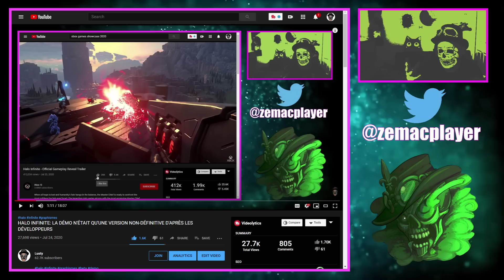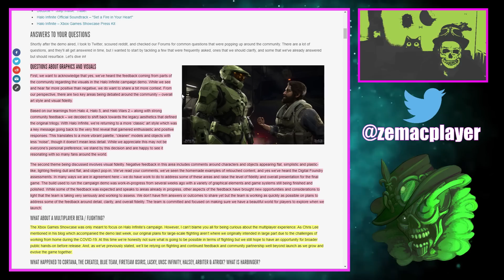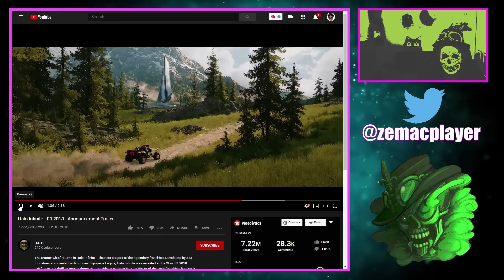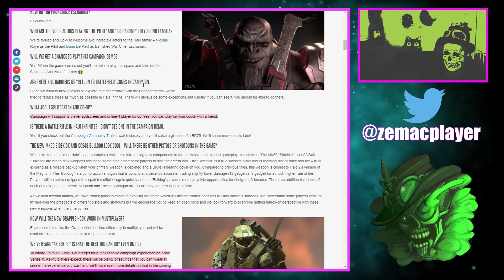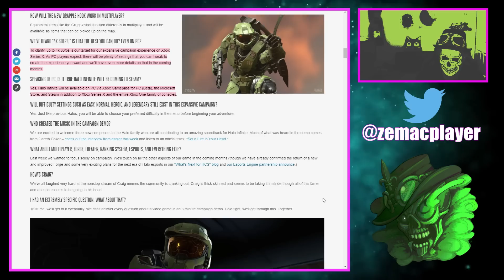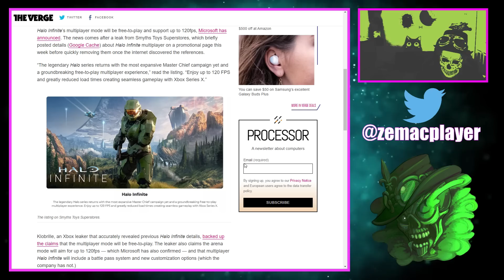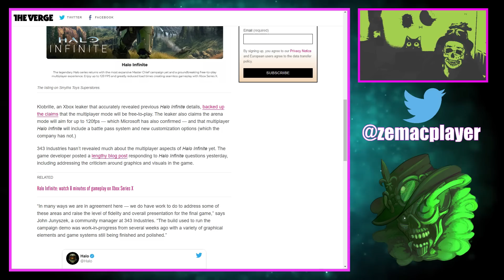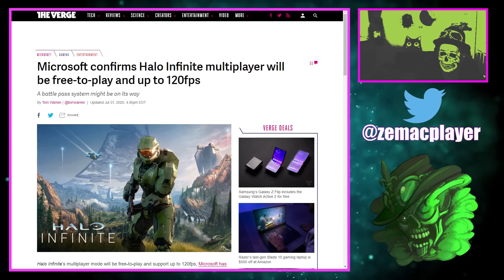HALO INFINITE: LES DEVS ADMETTENT LES PROBLÈMES GRAPHIQUES ET MULTIPLAYER GRATUIT !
343 adresse pleins de questions sur HALO Infinite dans une Q/A:
Tout d'abord, nous tenons à reconnaître que oui, nous avons entendu les commentaires provenant de parties de la communauté concernant les visuels de la démo de la campagne Halo Infinite. Bien que nous voyions et entendions beaucoup plus de positifs que de négatifs, nous voulons partager un peu plus de contexte. De notre point de vue, deux domaines clés sont débattus au sein de la communauté: le style artistique général et la fidélité visuelle.
TLDR:HALO INFINITE: LES DEVS ADMETTENT LES PROBLÈMES GRAPHIQUES ET MULTIPLAYER GRATUIT !